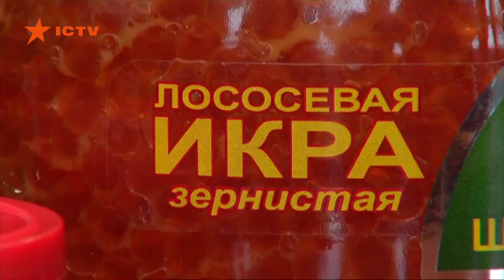Какую красную икру выбрать? Экспертиза различных производителей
С приближением новогодних праздников всегда актуален вопрос выбора красной икры. Как не ошибиться с выбором? Независимый центр потребительских экспертиз проверил красную икру разных производителей.